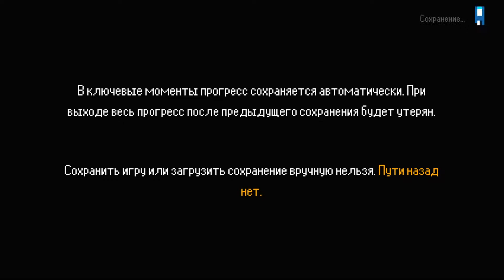Прохождение Lacuna 2021 | Глава 1 | Трагедия в Секторе-2